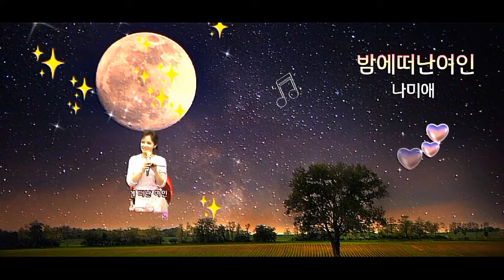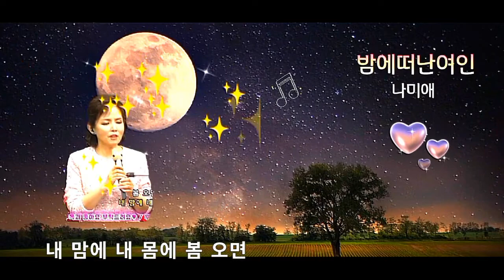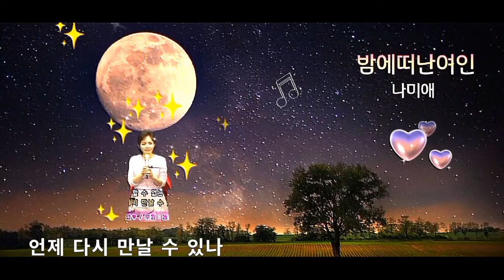밤에떠난 여인 나미애 노래가좋아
노래 나미애
영상    정각최창근